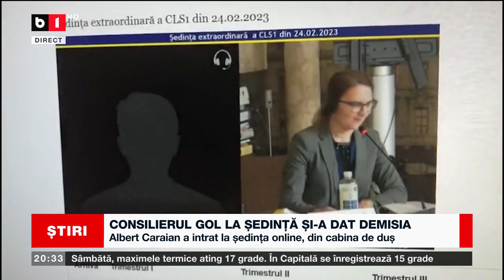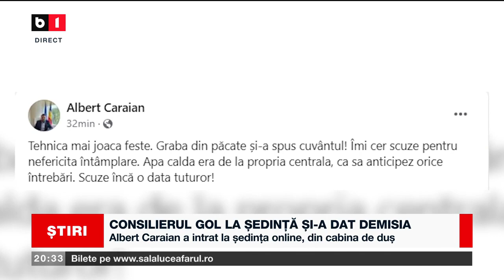CONSILIERUL GOL LA ȘEDINȚĂ ȘI-A DAT DEMISIA. Știri B1_ 24 februarie 2023